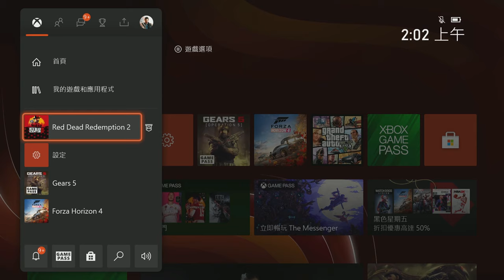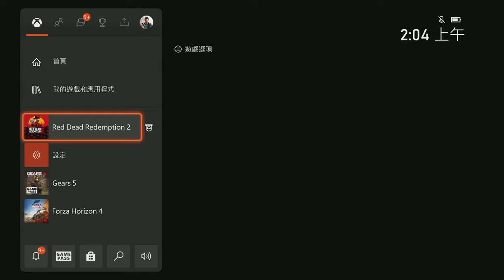「荒野大鏢客2」Xbox Series X | 啓動速度&缐上模式速度 | 4K